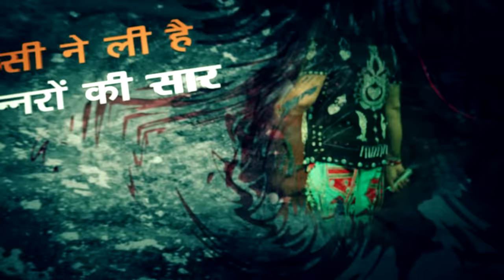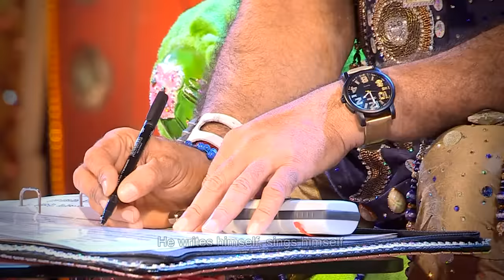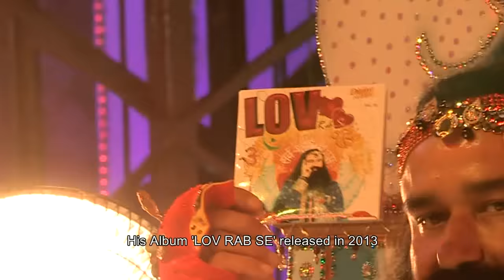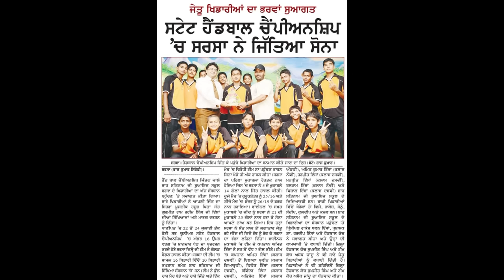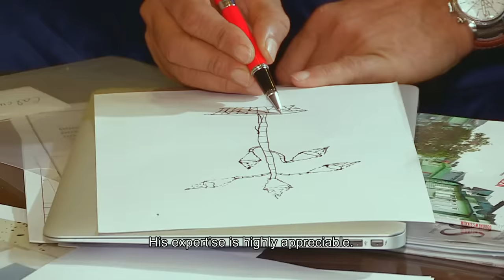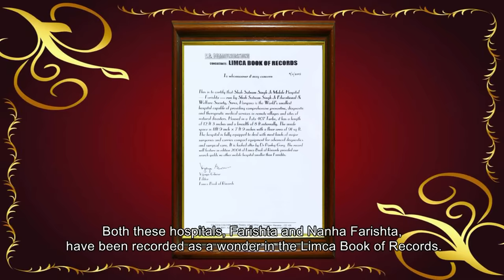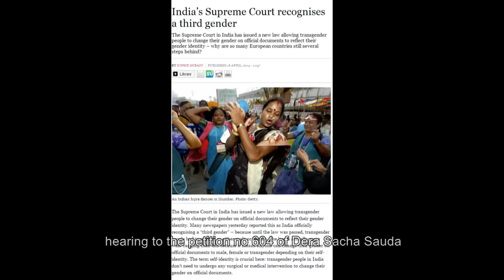The Super Human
The Super Human: A Short film based on the  life of Saint Gurmeet Ram Rahim Singh Ji Insan, who is a Spiritual master guiding millions towards the Divine light, exceptional philanthropist, a versatile singer, all round sportsperson, film director, art director, music director, script writer, lyricist, autobiographer, DOP and many more yet to unfold.